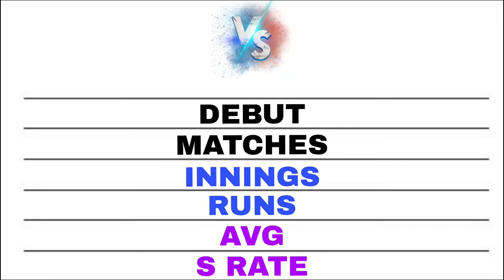Jonny Bairstow vs Martin Guptill batting comparison | Match, Runs, Average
Jonny Bairstow vs Martin Guptill batting comparison | Match, Runs, Innings, Average | Bairstow vs Guptill

Jonny Bairstow vs Martin Guptill test, odi, t20, batting comparison

1.debut
2.matches
3.innings
4.runs
5.average
6.strike rate
7.not out
8.50/100/200
9.highest score
10.4/6

IPL, team salary
Net worth

Players informations.